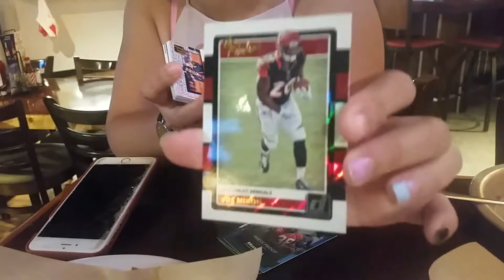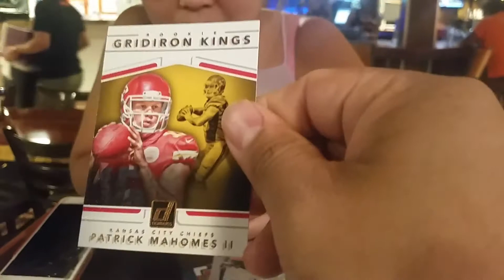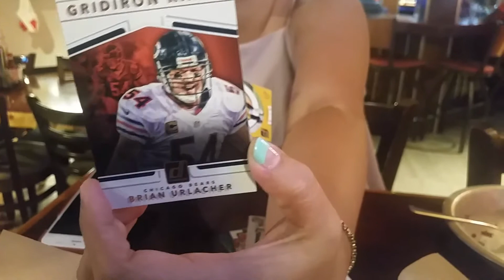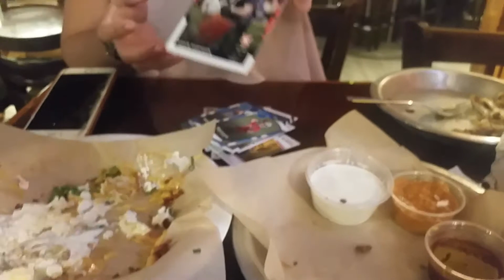Wifey cracking packs at hooters ????